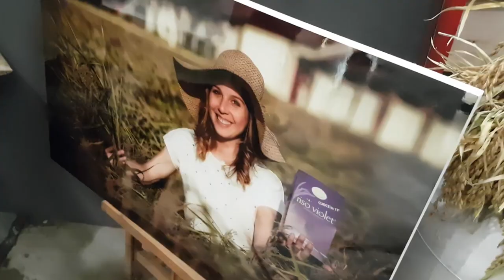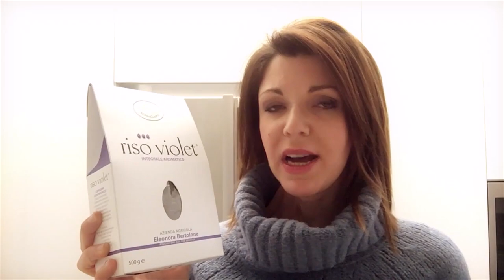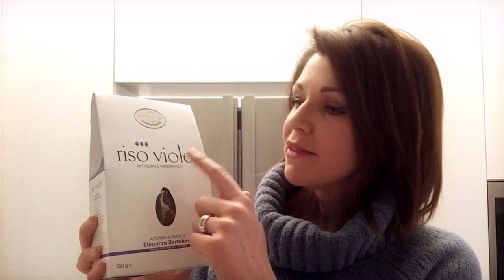Violet Rice? 😱🌱 RISODINORI can! ✌ Girl Power! 💋💪 [ITA/ENG]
Perchè il riso non è solo bianco.. c'è anche nero, arancio e adesso.. VIOLA!
E grazie a ELEONORA BERTOLONE, giovane imprenditrice agricola che con tenacia ha coltivato e messo i  commercio una nuova varietà di riso!
Eleonora, che ho incontrato a GOLOSARIA, ci spiega anche le difficoltà che i giovani possono avere in agricoltura e soprattutto le difficoltà che può avere una DONNA!
Special guest nel video è VALENTINA MASOTTI, food writer del blog RICETTE E RACCONTI che ci mostra come si può cucinare questo particolare tipo di riso!
Dalla terra alla tavola.
Perchè gli agricoltori sfamano il mondo!🚜💪🌎

Because rice is not just white .. there is also black, orange and now .. VIOLET!And thanks to ELEONORA BERTOLONE young agricultural entrepreneur who tenaciously cultivated and marketed a new variety of rice!Eleonora, who I met in GOLOSARIA, also explains the difficulties that young people can have in agriculture and especially the difficulties that may have a WOMAN!Special guest in the video is VALENTINA MASOTTI, food writer of the blog RICETTE E RACCONTI that shows us how you can cook this particular type of rice!From farm to fork.Why farmers feed the world!

🎧MUSIC SONG: A Plate Of Rio 3

VUOI VEDERE ALTRO ?
WANNA SEE MORE?